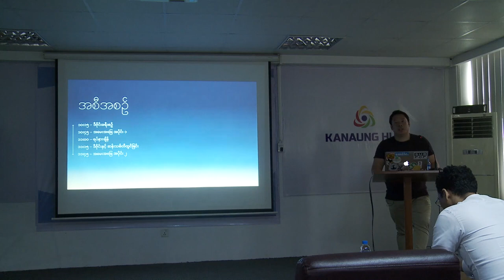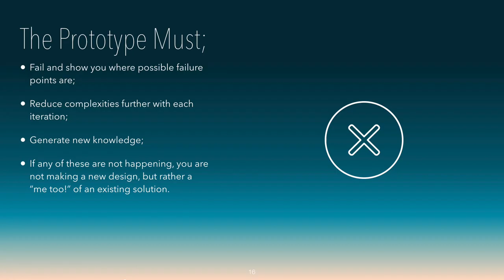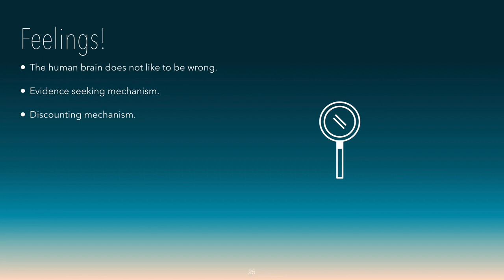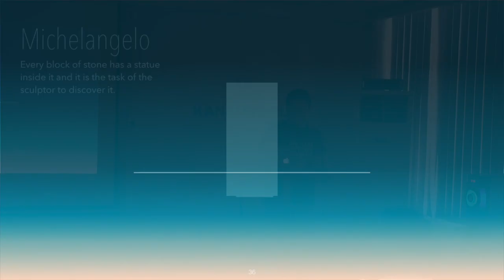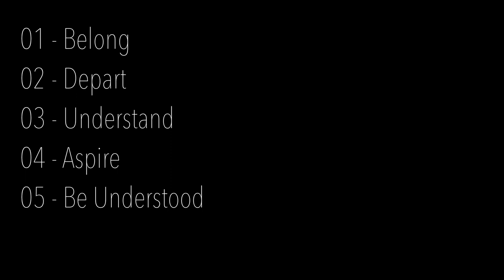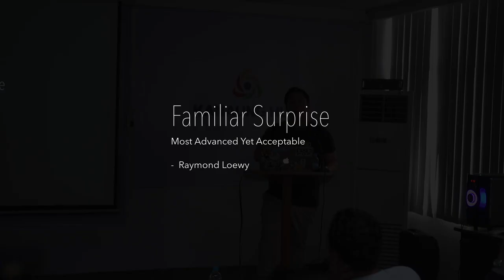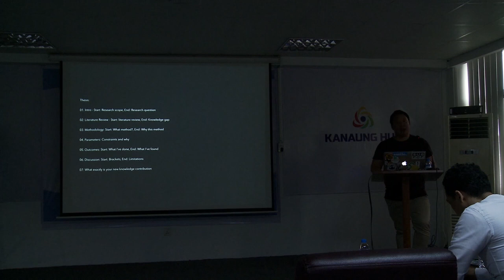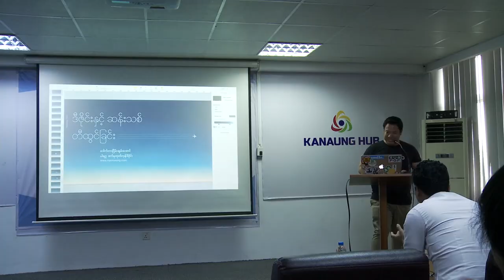Kanaung Talks: Dr Nyein Chan Aung on Design Innovation. Part Two.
Part two of Dr Nyein Chan Aung's visiting lecture on innovating through design at Kanaung Hub. The second segment, shown here, is a discussion on design as a method for generating new knowledge, design for behaviour modification, and how design can be used to innovate "hit" products. Some content in this talk were derived from multiple sources including;
Hit Makers: The Science of Popularity in an Age of Distraction by Derek Thompson.
Nudge theory by Cass Sunstein and Richard Thaler.
Popular: The Power of Likability in a Status-obsessed World by Mitch Prinstein.

Never Split the Difference: Negotiating As If Your Life Depended On It by Christopher Voss and Tahl Raz

The complete bibliography is shown at the end of the talk.